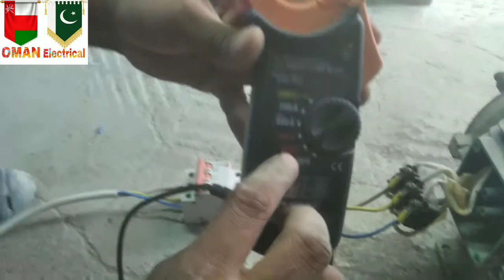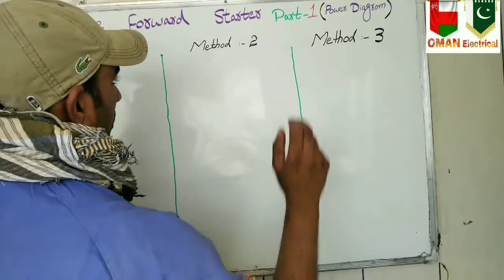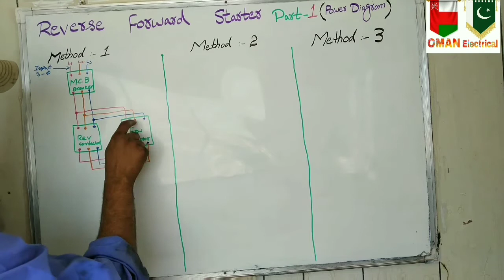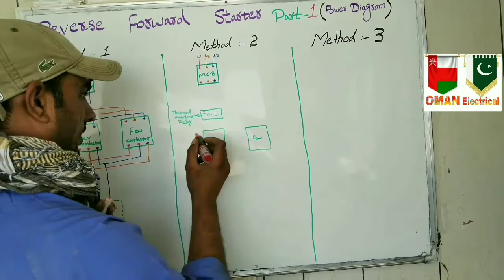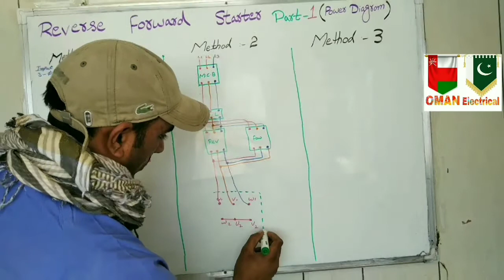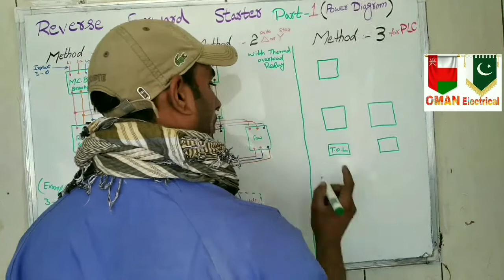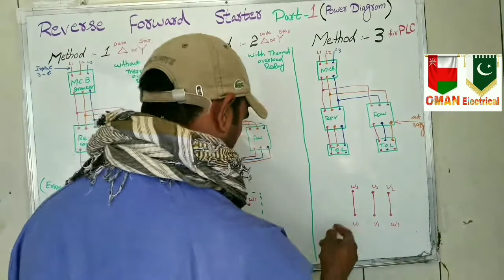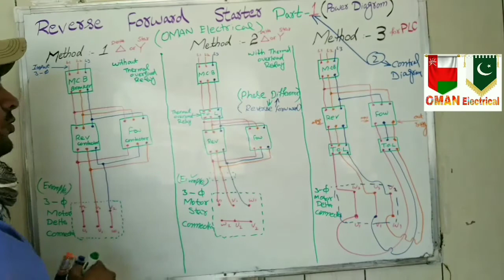Reverse Forward Starter Part 1 in Hindi / Urdu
OMAN Electrical"-"'